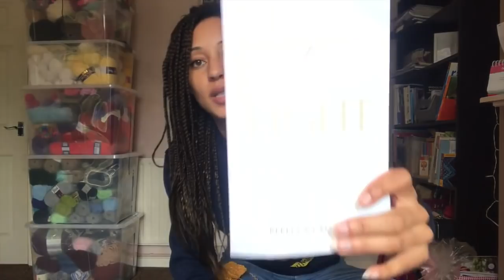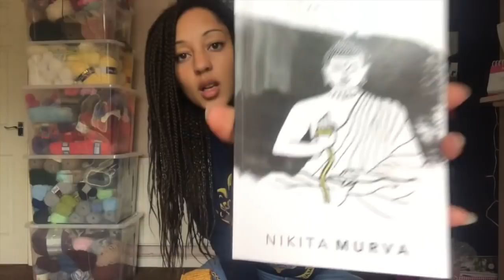HG Designs Podcast ♡ Magical Moments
This weekend's vlog is all about noticing the moments of magic in everyday life. I show you my latest WIP.

Socks!

I have been reading Light is the New Black by Rebecca Campbell and The Measurement of Souls by Nikita Murva

Heather Boo

Editing credits